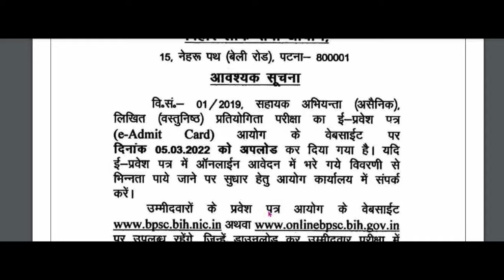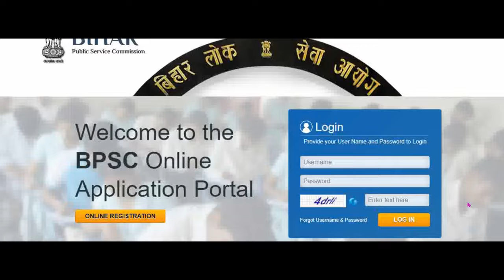BPSC Assistant Engineer civil ADMIT CARD || BPSC AE civil Admit card download || BPSC AE Update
नमस्ते दोस्तो इस वीडियो में हम बीपीएससी (बिहार लोक सेवा आयोग) द्वारा सहायक अभियंता सिविल लिखित परीक्षा (वस्तुनिष्ठ) के लिए जारी किए गए एडमिट कार्ड के बारे में बात कर रहे हैं।

Namaste dosto in this video we are talking about the Admit card released by BPSC (Bihar Public Service Commission) For Assistant Engineer Civil Written exam (objective).